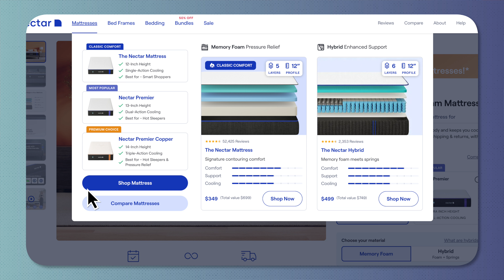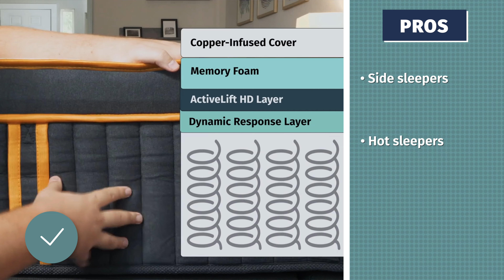Nectar Premier Copper Hybrid Mattress Review - The Best Mattress For Hot Sleepers? (Expert Tested!)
✅Click the link to SAVE up to 50% on the Nectar Premier Copper Hybrid mattress!

If you’re like me and sleep hot at night, you know it is the absolute worst. Thankfully, there are mattresses designed to combat this very issue. The Nectar Premier Copper Hybrid is one such mattress made with hot sleepers in mind.

My Nectar Premier Copper Hybrid mattress review will look at what makes it so cooling and discuss its other great features. Is this the end of your hot, sleepless nights? Watch and find out!

0:00 Introduction
0:20 Firmness & Feel
0:52 Sleeping Positions
1:23 Unboxing
1:47 Mattress Overview
2:55 Motion Transfer & Edge Support
3:40 Pricing
3:55 Pros & Cons
4:54 Conclusion

Brooklyn Bedding Signature Mattress Coupon - Click the link to SAVE up to 30% on the Signature mattress!